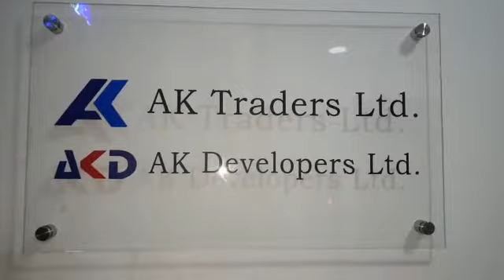LED Sign Board Neon Sign Board SS Sign Board Name Plate Board LED Display Board ACP Board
LED Sign Board Neon Sign Board SS Sign Board Name Plate Board LED Display Board ACP Board Boarding Acrylic Top Letter SS Top Letter Aluminum Profile Box Backlit Sign Board Billboards Box LED Light Shop Sign Board Lighting Sign Board Tube Light Neon Signage Neon Lighting Sign Board Laser Cutting Sign Board Box Type MS Metal Letter Indoor Sign Outdoor Signage Advertising Branding Service all over Bangladesh.